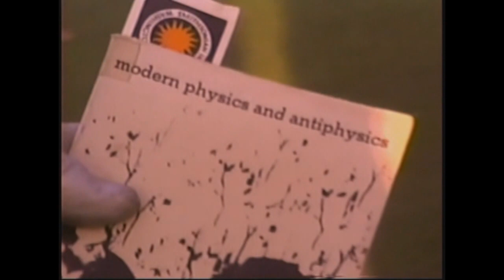the true rules of golf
the rules of golf as golfers would like them